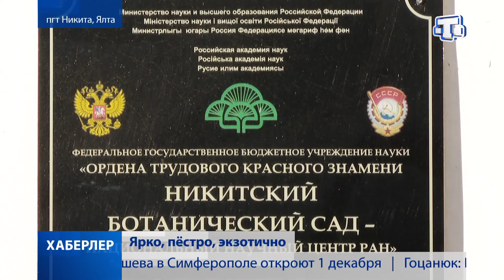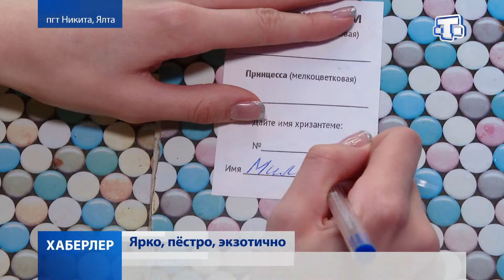В Никитском ботаническом саду готовятся к зиме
В Никитском ботаническом саду готовятся к зиме. Сотрудники утепляют теплолюбивые экзотические растения по особой технологии. Кроме того, близится к завершению парад хризантем и пора выбирать «королеву» и «принцессу бала». Лиля Кашка обо всём по порядку.